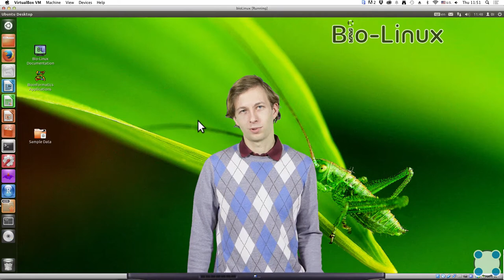Инструкции Linux - #4 урок. Базовые возможности Linux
Автор: Алексей Гуревич
На этом занятии мы познакомимся с основными приложениями из панели быстрого запуска Linux.

Для начала научимся просматривать, создавать и удалять файлы и папки через файловый менеджер. Познакомимся с простым и более продвинутым текстовыми редакторами. Посмотрим, как создавать документы с электронными таблицами и как выходить в интернет.

В конце занятия рассмотрим различные способы установки новых программ на ваш компьютер.

Важно понимать, что Linux — это не какая-то одна операционная система, а целое семейство систем. Все эти системы (их еще называют дистрибутивами) имеют много общего, но разрабатываются разными компаниями или сообществами энтузиастов, поэтому у них есть и различия. Мы будем показывать все примеры на дистрибутиве Ubuntu версии 12.04, который установлен на нашем компьютере (вы также можете установить его, пройдя первое занятие).  Если у вас установлен другой дистрибутив Linux, то некоторые примеры из видео могут немного отличаться от того, что вы видите на своем компьютере. Однако в этом нет ничего страшного, и мы надеемся, что вы запросто найдете аналоги наших примеров в своей системе!